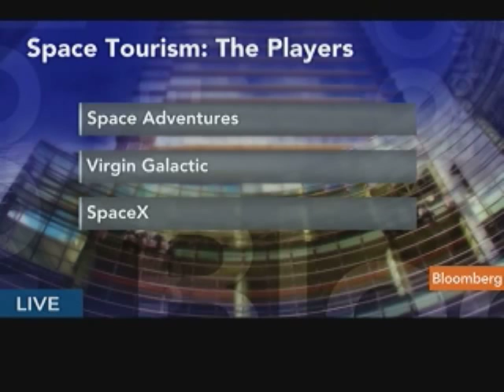Tito Says Private Space Travel to Be Profitable Industry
May 16 (Bloomberg) -- Dennis Tito, chief executive officer of Wilshire Associates Inc. and the world's first space tourist in 2001, talks about prospects for the privitization of space travel.
     He speaks with Lisa Murphy on Bloomberg Television's "Fast Forward."  (Source: Bloomberg)